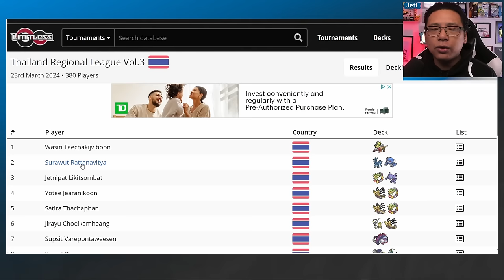Dialga VSTAR is BETTER THAN EVER thanks to Metang! - (Pokemon TCG Deck List + Matches)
The promise of skipping turns with Dialga VSTAR may finally come to fruition thanks to the new Metang energy acceleration engine!

Pokémon: 7
3 Origin Forme Dialga VSTAR ASR 114
4 Beldum TEF 113
3 Metang TEF 114
1 Mew ex MEW 151
3 Origin Forme Dialga V ASR 113
1 Radiant Greninja ASR 46
2 Zamazenta CRZ 97

Trainer: 12
3 Ultra Ball SVI 196
1 Vitality Band SVI 197
1 Defiance Band SVI 169
2 Buddy-Buddy Poffin TEF 144
4 Super Rod PAL 188
2 Technical Machine: Evolution PAR 178
2 Iono PAF 80
1 Prime Catcher TEF 157
3 Nest Ball SVI 181
3 Professor's Research SVI 189
3 Arven SVI 166
2 Boss's Orders PAL 172

Energy: 1
16 Basic {M} Energy SVE 8